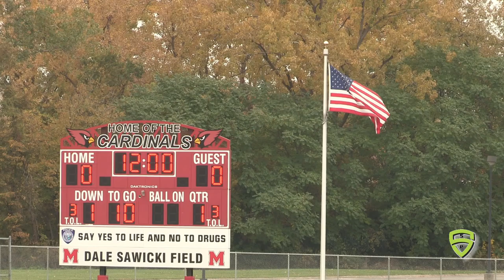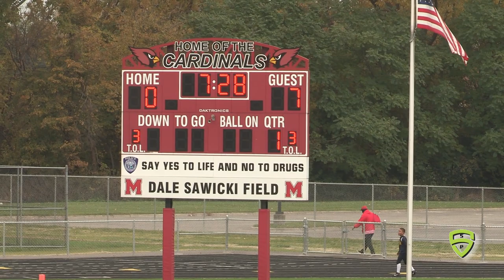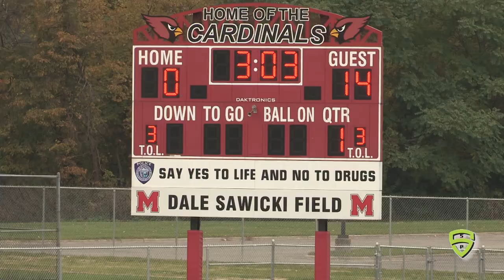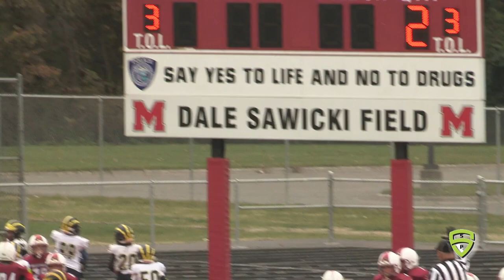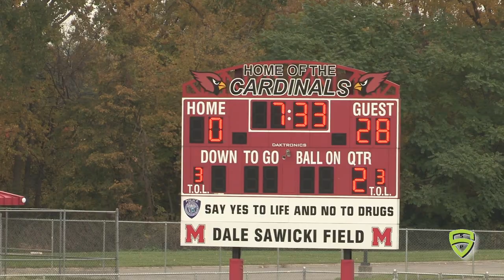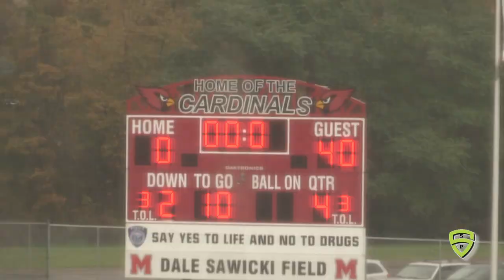Washtenaw Maize v Melvindale Freshmen full game